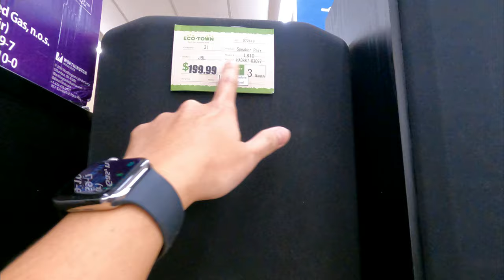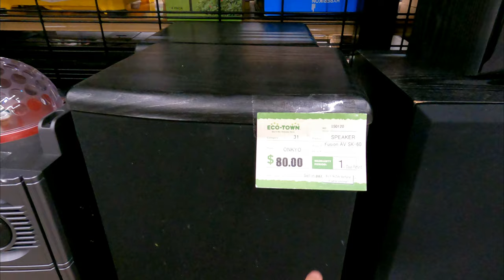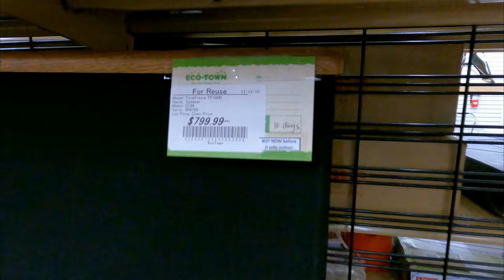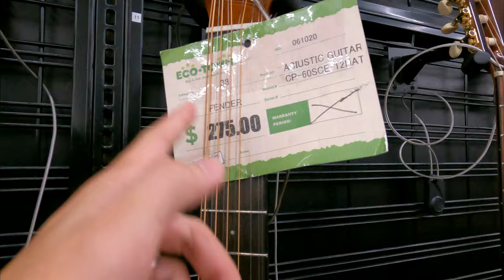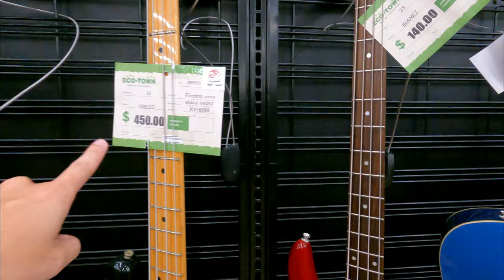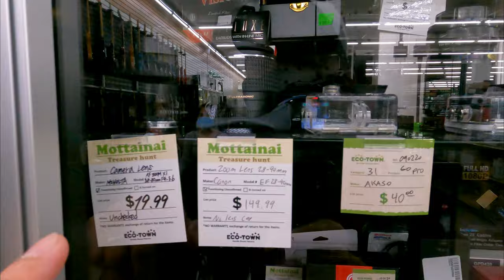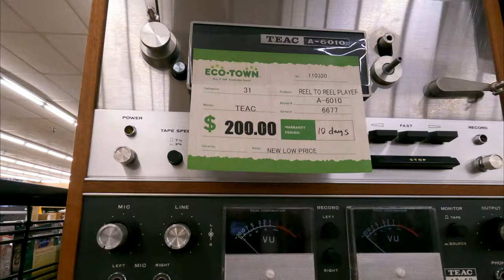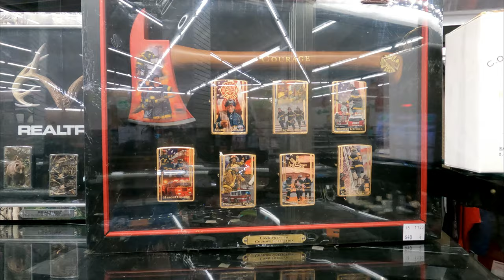Đồ Điện Tử Giá Rẻ Ở Mỹ | Cuộc Sống Mỹ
Bang Vo xin chia sẻ với mọi người một cửa hàng bán đồ điện tử, âm thanh và nhạc cụ cũ giá rẻ ở South Coast Plaza.
Cửa hàng này mở ra với mục đích giảm bớt lượng rác thải công nghiệp và cũng là cơ hội để chúng ta có thể tiếp cận đến các món đồ điện tử cao cấp nhưng giá bán lại rẻ hơn rất nhiều.
Hy vọng mọi người sẽ chọn được món đồ vừa ý.